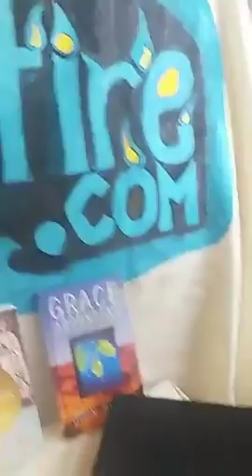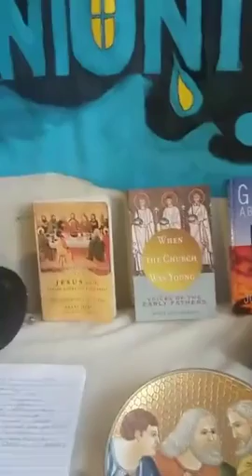170101sun930amest BeBoldBelieveNetwork GoLiveDaily CommunionFire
Hannah Hurnard "Hinds Feet On High Places